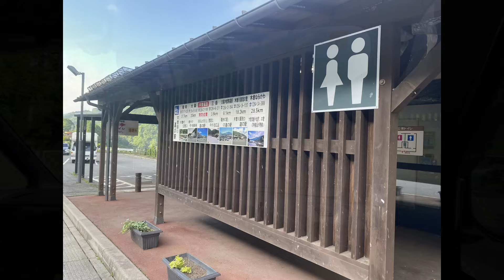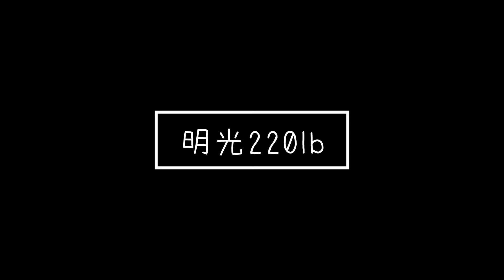【ルークス】燃費：ターボ２WD岐阜 熊谷下道400km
日産ルークス:ハイウエイスターGターボ プロパイロットエディション、２WD フローズンバニラパール（M）2023年マイナーチェンジモデルに乗っています。
ハイウェイスターGターボ プロパイロットエディションの、「WLTCモードの燃費は、19.2km/lです。
また、JC08モードは、22.4km/lです。
岐阜から国道19号を諏訪へ、和田峠を抜けて、蓼科、大仁田、深谷、熊谷と走行すると上りが結構あります。
目標：１Lで20kmオーバーを目指します。

私の体重は、84kg。
他に、お米10kgをはじめ、クーラーボックスなど、20kg。
燃費チャレンジには、「やる気あるのか」と言われても良い重装備です。
その上、アイドリングストップをオフにしまして、「ナメとるのか」と指摘されても仕方がない状況でした。
すみません。

2024/06/19追記
動画内で、「ガソリンを携行しようか」と呟き、「それ（携行）もどうかと思う」と言うような発言に対してだと思いますが、「ガソリンを給油するには資格が必要で、違法行為を助長している」旨のコメントがありました。このコメントには、３回ほどやり取りの後、現在は、削除されています。

最初に、私は、ガソリンを携行することや保管することを助長するつもりはありません。
あくまでも、「備えを常に！」の一環であります。

このことについて、最寄り消防署に出向き、2024/06/19現在の規制などについて確認しましたので、簡単にご報告します。

法的には、コメントされた方が言われるように、「資格のないものはガソリン等危険物を取り扱ってはいけない」となっていますが、許可されているところもあります。
それは、市民生活の上で、欠かせない部分があるからです。

それは、農機具、ジェットスキー、バギーなどへの給油、バイク、車メンテナンスのための給油。
発電機などへの給油等、目的がはっきりしていることに使用するための保管などです。
ついでですが、今では当たり前の素人が、自車にセルフ給油する行為は、法的に許可されていなかったのです。セルフ給油は、「ノズルを突っ込んでコックを握ると自動的に出てくる」と思っている方がありますが、実際には、資格者が事務所などでモニターで、安全を確認し、給油許可（スイッチ）を出しているのです。

ガソリン保有に関すること。
①個人で保管するガソリンの保有量は、40Lまで。
　消防署が認めている金属製の携行缶（プラ製は認められていない）を使い、直射日光が当たらない暗所で、高温多湿を避け、風通しが良い場所で保管すること。
②携行缶で運搬できる量は、22Lまで。その条件は、上記の①に付随します。
　車中は密閉していますし、夏は高温になりますので、車での携行は必要最低限にし、静電気のこともありますので、極力さけた方がいいですね。軽トラやトラックの荷台ならOKなのかと思うかもしれませんが、「直射日光」が問題です。
※カブに、１Lの携行缶を載せていましたが、4~10月の期間中は降ろすことに ました。
③携行缶への給油は、GSで資格保有者に行ってもらう必要があります。
　セルフ給油のスタンドで、個人（無資格）が入れることは厳禁です。
セルフスタンドでも、場所によっては、時間帯や混雑時を避けた空いた時間には、給油対応してくれる場所もあります。
私はGS２カ所に経営者や店長などの友人がいますので、そこでお願いしています。
その際、毎回免許証を提示し、番号を控えてもらい、数量、使用目的、署名などの手続きを行って、「ガソリン取り扱い」の印刷物をいただいています。

私は災害に備え、ホンダの900wガソリン発電機（ガソリン３L）しています。そのための携行缶（ガソリン10L）、カブ用携行缶（ガソリン１L）を保有し、6ヶ月毎に使い切って新品のガソリンと入れ替えています。

その際、火の気や風向き、燃えやすい物がないかを確認し、ゴム手をはめ作業をはじめます。
①携行缶の空気ぬきコックを緩め、空気をゆっくり抜いて缶内の圧を下げる。
②携行缶の蓋を開け、プラのノズルを接続する。
③プラ製の計量カップに必要量のガソリンを移す。
④給油口を開け、計量カップから給油する。（携行缶から直接給油をしない）
⑤片付けは、④から順に遡って片付ける。
⑥友人のGS（片道15分）へ行き、ガソリン購入。

なお、車にガソリンを携行するときは、12~3月の降雪の予報が出ている時で、走行距離片道250kmを越えるあたりで、その都度、慎重に判断しています。
実際、積雪による渋滞に巻き込まれ給油したことが過去に何度もあります。

近年、ガソリンを使った無差別殺人や、取り扱いの不備などで、ガソリン取り扱いの規制が年々厳しくなっています。

末筆で恐縮ですが、このような傷ましい事件、事故が発生しないことを心より祈ります。
また、改めて、亡くなられた方のご冥福を祈り、お怪我をされた方にはお見舞いを、今も治療されている方には、一日も早いご回復を願っております。

まつばら　明光

ーー

車：日産ルークス　ハイウエイスターGターボ プロパイロットエディション
　　２WD フローズンバニラパール（M）
         2023年マイナーチェンジモデル

使用した撮影機材

カメラ類
　　　　DJI Osmo Action４
　　　　Insta360 GO3